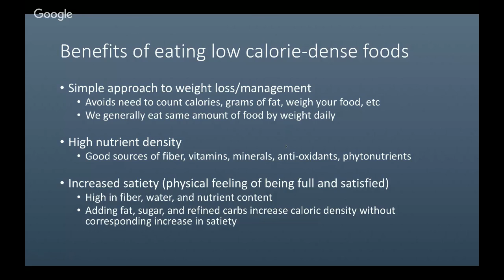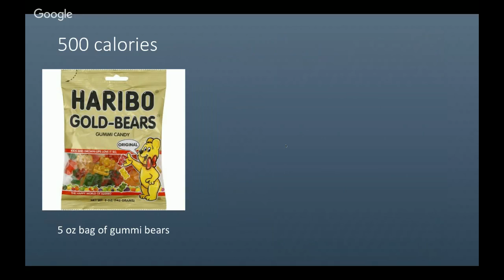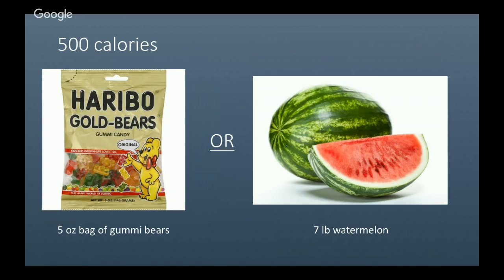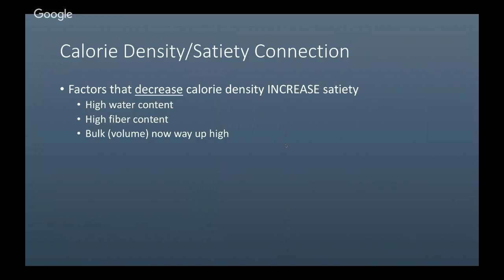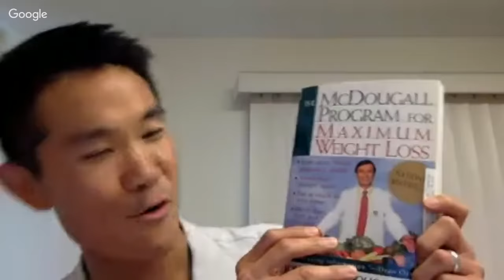Live Webinar with Dr. Anthony Lim, MD. The Secret to Weight Loss is Calorie Density.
Live Webinar with Dr. Anthony Lim, MD.